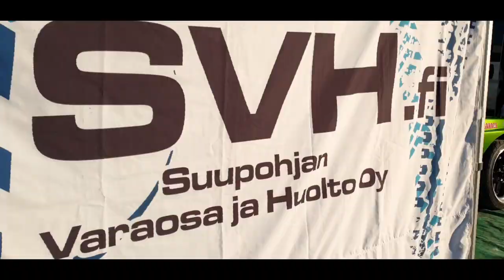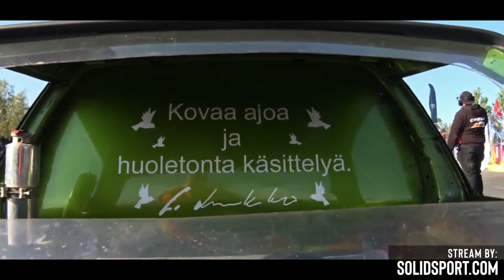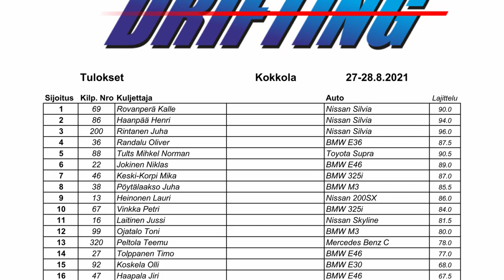Venetsia Drift 2021 | Koskela motorsport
Koskela motorsport sai osallistua vuoden 2021 Kokkola Venetsia driftingiin villillä kortilla. Tämä oli samalla tiimin ensimmäinen kisa.

00:00 Intro
00:25 Coach J.Koskiniemi
10:07 Hienoja kuvia
10:41 Imusarjan korjausta
12:12 Kaukonen haastattelee
13:51 Lajittelu 1
16:10 Lajittelu 2
18:23 Top32 Chase x Hast
19:42 Top32 Lead x Hast
21:29 Top16 Chase x Jokinen
22:13 Top16 Lead x Jokinen

Felix Zenger - Pitkät päivät täällä
(Ville Nieminen ft. Kari Tapio - Misset pelaa)